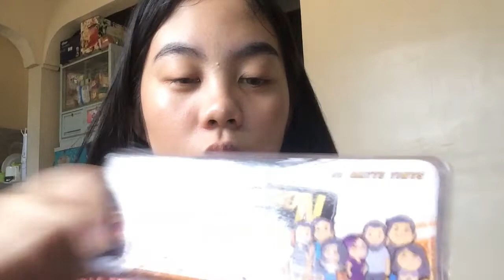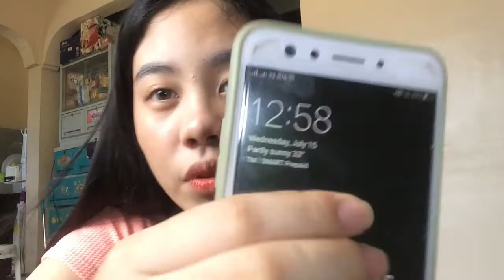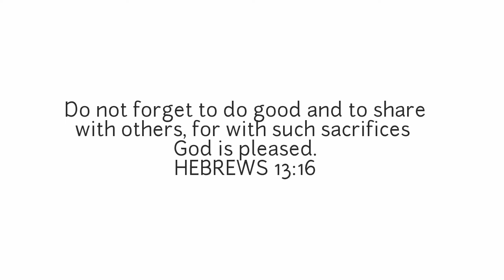MAKEUP HAUL 2020 | ALIYAHJ VLOGS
Makeup Haul 2020

TINTAALAFILIPINA
HD TINT- P95 EACH
CLAY BLUSH- P89 EACH
LIP GLOSS- P99 EACH

SQUAD COSMETICS
LIP TINT- P75 EACH

SACE LADY
LONG WEAR FOUNDATION- P120
5.
TEAM PAYAMANSION
HD MATTE TINTS- P799

Thankyou for watching ppl :)

God loves you so much:)